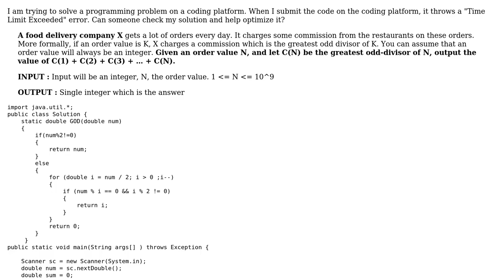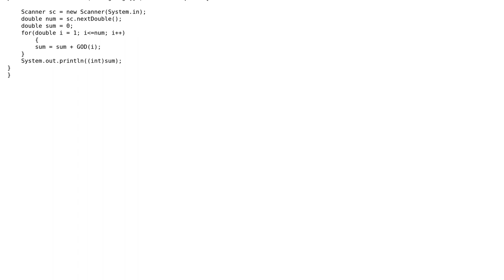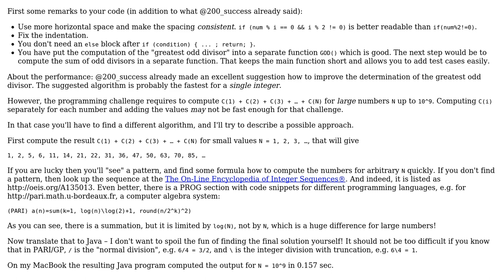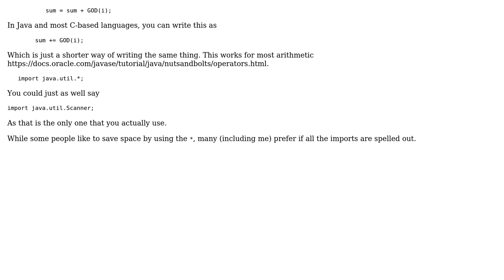Programming challenge "Greatest Odd Divisor" (3 Solutions!!)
Programming challenge "Greatest Odd Divisor"

With thanks & praise to God, and with thanks to the many people who have made this project possible! | Content (except music & images) licensed under CC BY-SA | Music | Images & others | With thanks to user Rajat Khandelwal user mdfst13 user Martin R user 200_success and the Stack Exchange Network Trademarks are property of their respective owners. You are responsible for your own actions.